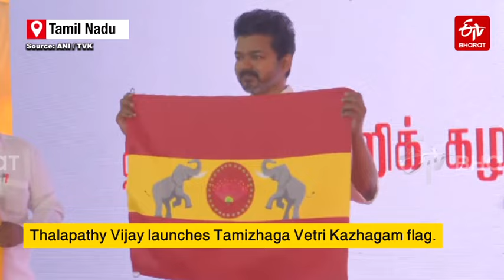Thalapathy Vijay Unveils His Party Tamizhaga Vetri Kazhagam Flag and Anthem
The flag and song of the Tamizhaga Vetri Kazhagam, the party launched by Tamil superstar Thalapathy Vijay earlier this year, was unveiled by him at the party headquarters in Chennai today. The actor also took a pledge while hosting the flag, reiterating equality for all as the party's one of the key agenda.

About ETV Bharat:-
ETV Bharat is an exclusive news channel on YouTube that streams news related to National and International. Get the latest news, breaking news, video, audio, and feature stories in ETV Bharat.

You Can follow ETV Bharat On:-